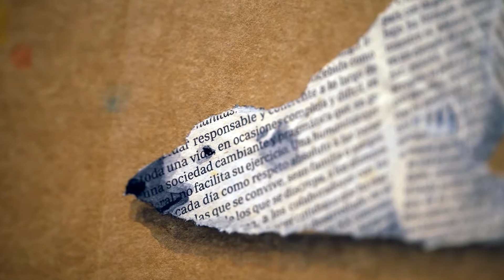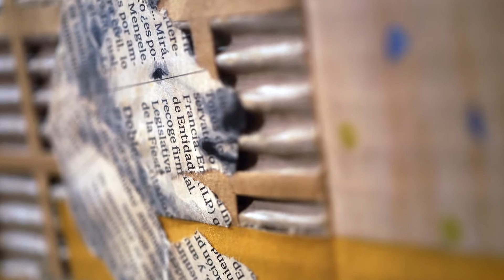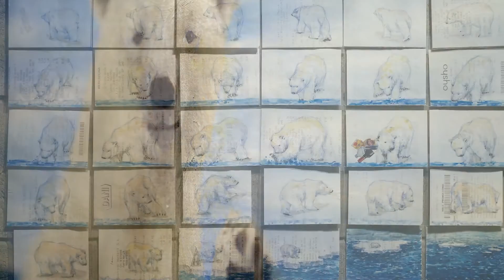박지희展(춘자아트갤러리)_20160115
부산 민락동 동방오거리 인근, 조용한 동네 중간에 춘자아트갤러리가 있다. 조금은 삭막할 수 있는 동네에 밤늦도록 불이 켜져 있는 갤러리는 주민들에게 위안과 함께 정서적인 면에 큰 기여를 한다. 개관한지 2년이 지났으니 이젠 동네 토박이 이웃이 되어가고 있는 셈이다. 이곳에서 지난 1월 15일부터 박지희 작가를 초대해서 전시하고 있다. 전시제목은 ‘멀고도 가까운’...

박지희 작가는 부산에서 대학 졸업 후 스페인 그라나다 대학교에서 석사과정을 마쳤다. 현재의 북극곰 시리즈는 스페인에서 시작됐다. 낭만과 여유가 넘치는 스페인은 환경 문제 만큼은 선진국에 속하지 못했다. 작가는 스페인에서의 경험과 지구온난화 등에 관심을 가지면서 북극곰에 대해서도 흥미를 갖게 된다. 지구 온난화로 인해 북극의 빙하가 조금씩 사라진다면 북극곰은 어떻게 될까에서 작품들은 탄생되기 시작한다.

이번 전시의 주제인 ‘멀고도 가까운’에 대해 작가는 이렇게 설명한다. “어쩌면 먼 이야기라고 생각한 그들의 일상이 다가오는 가까운 현실이라면 어떨까요. 일상을 지내면서, 본인도 모르게 잊고 사는 것들에 대해 돌아보고자 시작하게 된 그들의 이야기는 어쩌면 우리의 일상에 가까이 다가와 있는지도, 이미 많이 진행되어 있는지도 모르죠. 그렇게 멀다고 생각한 그들의 일상이 우리의 일상 속 무심코 하는 행동들에 많은 영향을 받는다면, 우린 일상을 과연 잘 보내고 있는 것일까요.”

전시장 한 쪽 벽면에는 북곡금과 어린아이가 등장하는 동화 같은 작품이 있다. 이 ‘딩동’ 시리즈는 2012년 작가가 스페인에 있을 때부터 시작한 작품이다. “이미 다들 잘 알다시피, 사람들의 무분별한 개발로 멸종 위기동물은 더 늘어납니다. 북극곰은 그들 중 하나입니다. 지구 온난화로 인해서 그들의 서식지가 점점 녹게 되고, 그들의 공간은 점점 줄어들게 되어, 어느 날 작아진 얼음 조각을 타고서 북극곰이 대륙에 도착하게 된다는 상상으로, ‘딩동’이라는 이야기는 시작됩니다. 그들을 돕는 하나의 실천적 방안으로, 길가에 버려진 박스와 매일 마다 버려지는 영수증과 신문으로 그 이야기들을 만들고자 했습니다.”

작가는 북극곰을 통해 주변 환경에 대해 이야기하고 있고 일상에서 익숙하고 무심히 지나칠 수 있는 것들을 소재로 삼고 있다. 그래서 관객들이 당연하다고 생각하는 풍경 또는 행동을 한 번 더 돌아볼 수 있으면 하는 바람을 가진다. 전시장 한 벽면에서 보여주고 있는 북극곰의 ‘글쎄’ 시리즈처럼 우리는 고민하고 난처한 일을 종종 겪는다. 그럴 땐 ‘아마 긴 여행이 될지도 몰라’라는 작품에서 석양을 따라 서쪽으로 달려가는 북극곰들처럼 자유를 동경해보면 어떨까. 박지희 작가의 일곱 번째 개인전은 춘자아트갤러리에서 2월 6일까지 이어진다.

- 장소 : 춘자아트갤러리